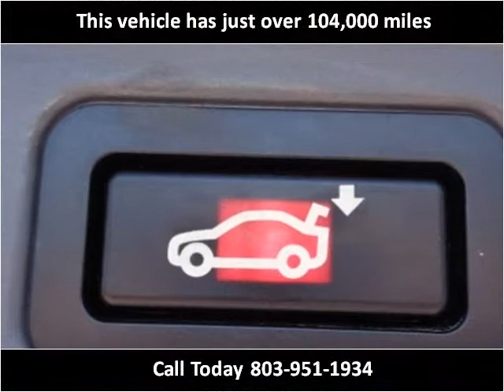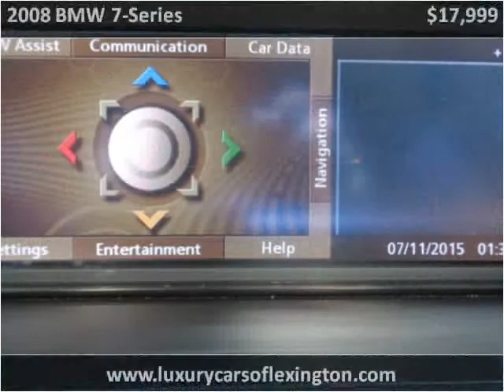2008 BMW 7-Series Used Cars Lexington SC